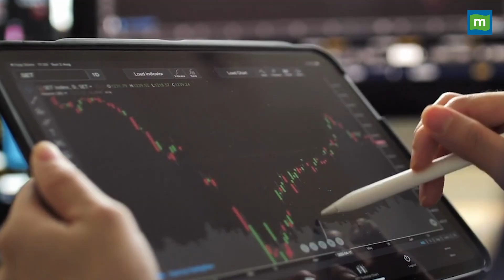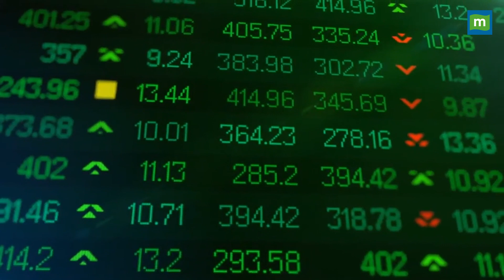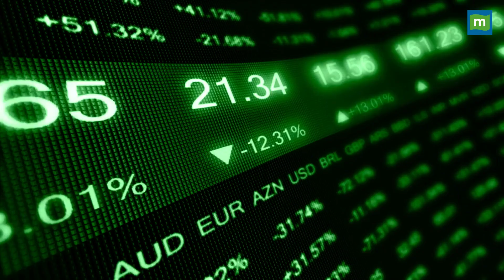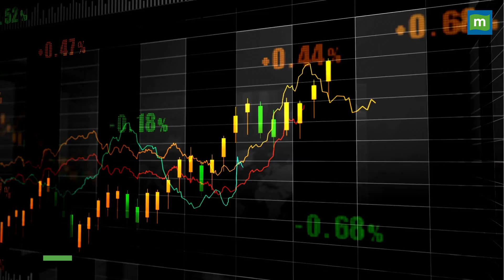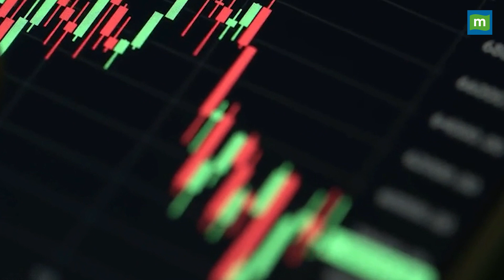Sectors to Invest : इन 2 सेक्टर के स्टॉक्स से होगी बंपर कमाई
marketswithmc : क्या आप भी शेयर बाजार में निवेश करते हैं लेकिन थीम पर ध्यान नहीं देते हैं? एक्सपर्ट्स ने दो थीम को निवेश के लिए चुना है जो कर देंगी आपको मालामाल. देखिए वीडियो.